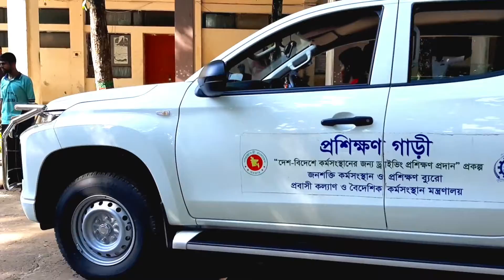ড্রাইভিং লাইসেন্সের জন্য গাড়ির প্রশিক্ষণ | ড্রাইভিং টেস্ট